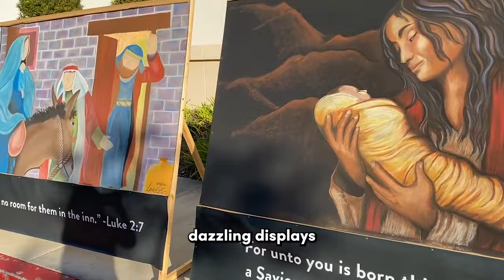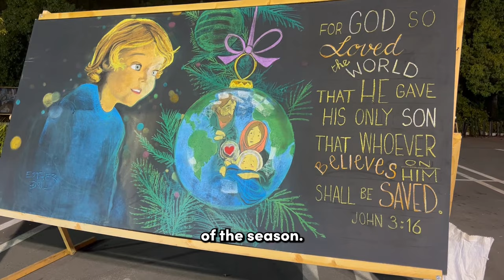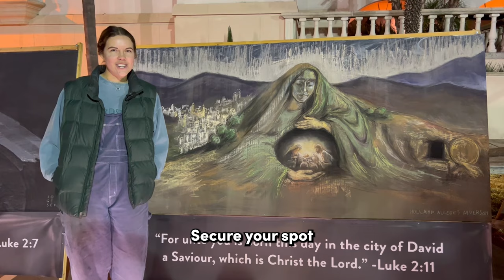Christmas Chalk Walk 2023 | Event Details | Aliso Viejo | Dec. 8th-10th | 5-8pm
Join us for the 9th Annual Christmas Chalk Walk from December 8th to 10th, each evening between 5pm and 8pm.

Entrance is complimentary.

We encourage early registration to assist the organizers in providing an outstanding experience for all attendees. Secure your place at ChristmasChalkWalk.com.

This year's Christmas Chalk Walk offers two unique experiences. On December 8th, visitors can enjoy a walk-through event featuring a live nativity scene, complimentary cinnamon rolls, and warm beverages. This special offering is exclusive to the first evening.

On December 9th and 10th, the event shifts to a drive-through format. This alternative experience, suitable for all ages, creates a festive Christmas atmosphere with music, videos, and a narrated tour of the artwork.

Each of the 3 evenings, the event runs from 5pm to 8pm.

This event is a highlight in the Orange County community, showcasing the talents of hundreds of artists. Their expertise ranges from young beginners to seasoned professionals. This ephemeral art gallery has become a beloved family tradition, celebrating its near-decade run.